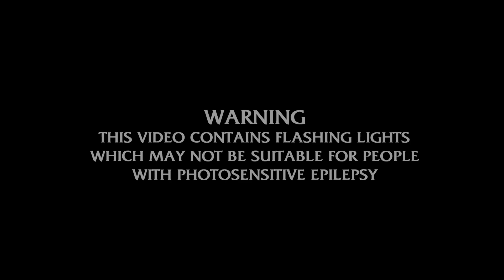Baby Shark x Sea Of Thieves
Baby Shark x Jauz - as Performed by the Sea Of Thieves guild "Second Biggest"

Captured on Xbox Series S
Edited by Auto Animals

Baby Shark & Pinkfong names and logos are trademarked & copyrighted by The Pinkfong Co.
Sea Of Thieves name and logos are trademarked & copyrighted by Rare Limited & Xbox Game Studios
Xbox Series S and Xbox names and logos are trademarked & copyrighted by Xbox & Microsoft Corporation